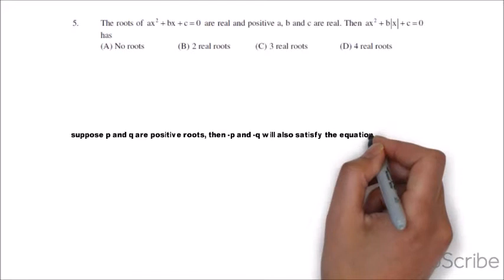GATE 2014 SET 1 Apti_QUE_5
GATE 2014 Set 1 Numerical Ability